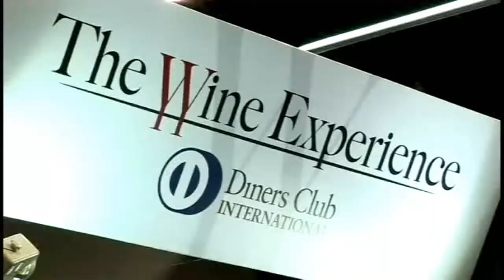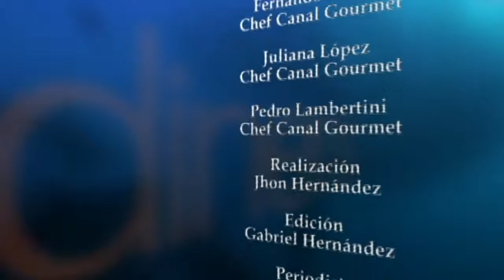The Wine Experience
30 expositores de los mejores vinos del  mundo hicieron parte de The Wine Experience, un pabellón dedicado exclusivamente a esta bebida en la feria Gastronomía 2011, en Bogotá.